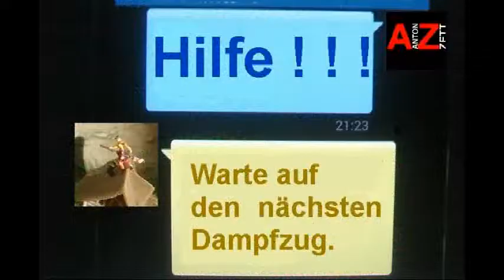z scale Modelleisenbahn Spur Z / Bei den Riesen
Anton Zett will eine Spazierfahrt mit seinem neuen Auto machen - doch die verläuft völlig unerwartet.